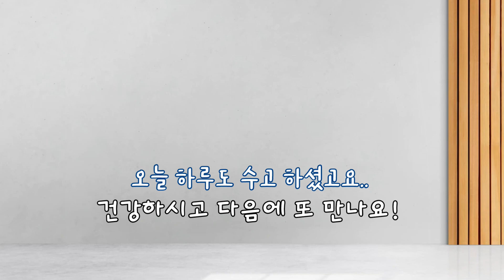[며느리를 위한 레시피] 향긋한 삼잎국화 나물무침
비타민과 무기질이 풍부해 면역력 향상에 도움을 주며, 골다골증을 예방하고 거담․이뇨 작용이 있으며, 철분과 칼슘을 다량 함유하고 있는 일명 키다리나물이라 불리는 삼잎국화나물 무침입니다.